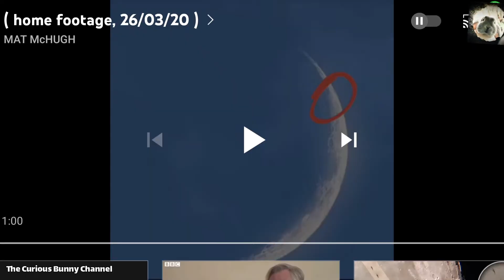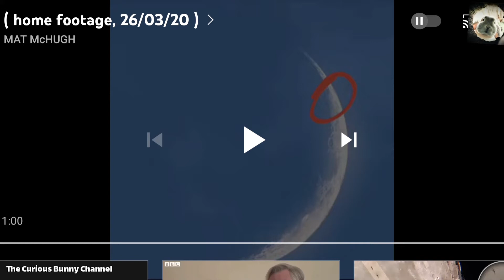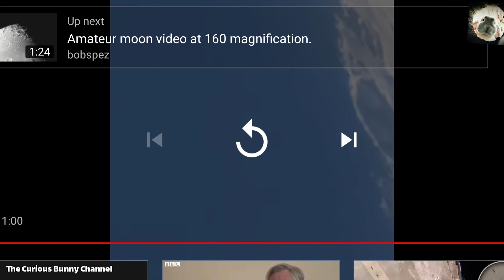walking UFOS on the Moon? 😳